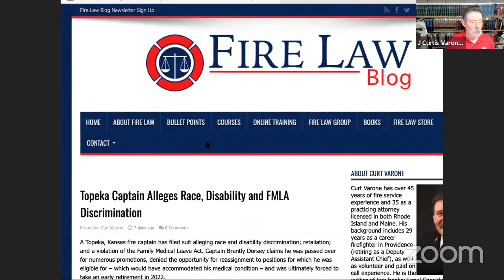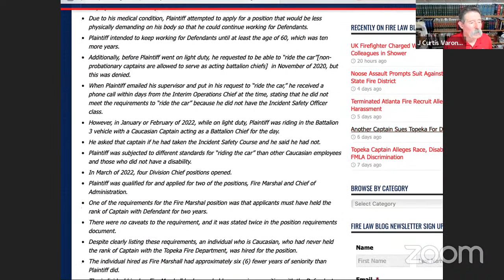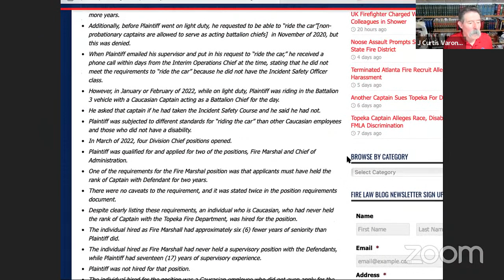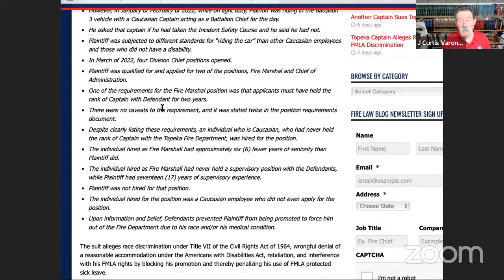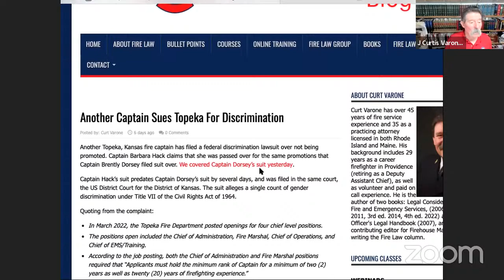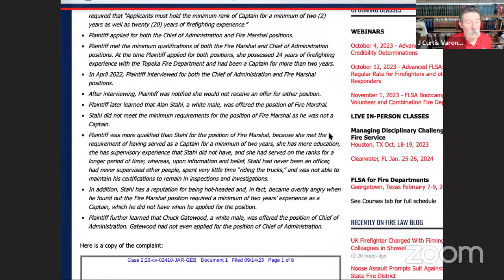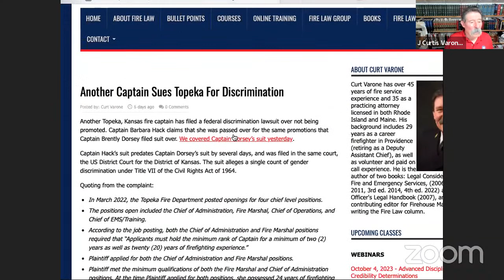Fire Law Roundup for September 25, 2023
In this episode of Fire Law Roundup for September 25, 2023, attorney Bill Podszus and Curt discuss criminal charges brought against a member of the London Fire Brigade for secretly recording female colleagues while they showered; a race discrimination suit brought by a recruit in Washington state who was assaulted when a noose was placed around his neck; and two lawsuits filed against the Topeka Fire Department, one alleging gender discrimination, the other alleging race and disability discrimination.

UK Firefighter Charged With Filming Female Colleagues in Shower

Noose Assault Prompts Suit Against Washington State Fire District